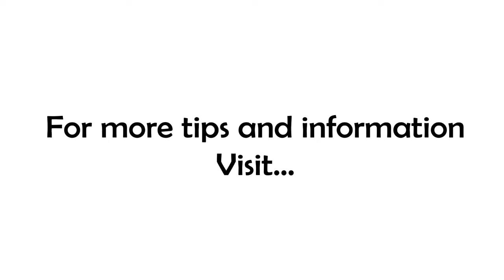I'm Working Hard, Why Isn't This Working?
Today's quote of the day is very presidential and reminds us that hard work is not enough!

"Effort and courage are not enough without purpose and direction." --John F. Kennedy

Do you know the direction you're heading for 2019?